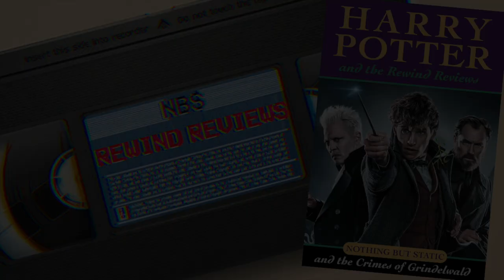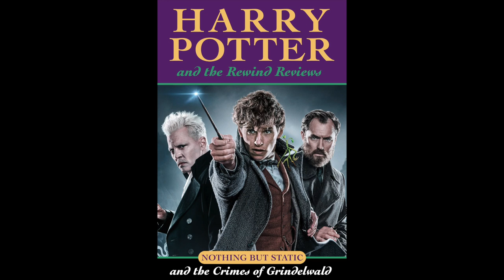Harry Potter and the Rewind Review #10 - Crimes Of Grindelwald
We return for a special bonus series of nostalgic film reviews. That's right, we're finally tackling the entire Harry Potter series and as we approach the end of our pain, this week we sit through Crimes Of Grindelwald. This is the movie even the fans don't like... send help.

Welcome to Rewind Reviews a podcast in which Nothing But Static's Chris and Dan take turns each week to choose a film from their past to watch and review. It might be a film they've both seen, might be a film only one of them has seen. It might be a film that means a lot to one or both, might be a film they don't care for, or suspect does not hold up at all. Either way, they're going to have a lot of fun discussing them.

Or feel free to check out our main podcast, Nothing But Static, where we discuss all things TV! Including News and Reviews.

We usually upload episodes of this show a week early there!

We're interested in any and all feedback, but if you find yourself slightly intimidated by YouTube's comments section (and we wouldn't blame you) we can be found on twitter @nothinbutstatic